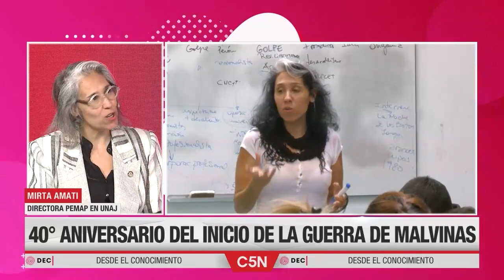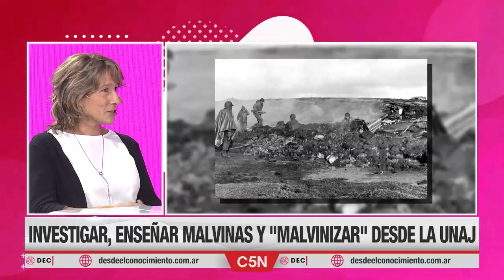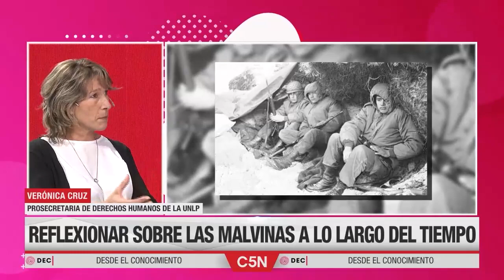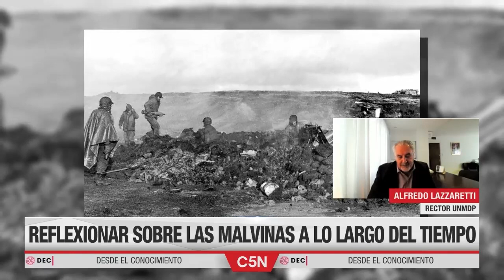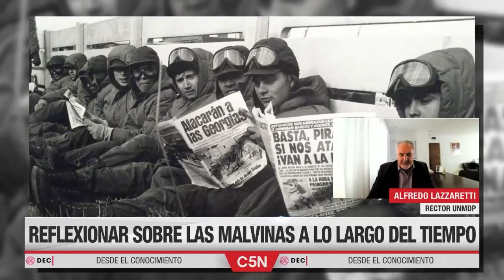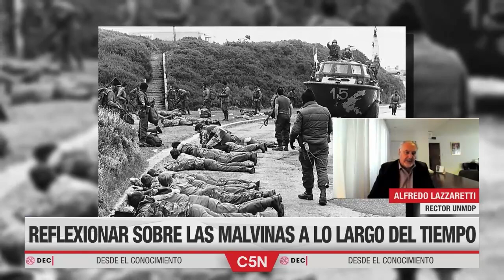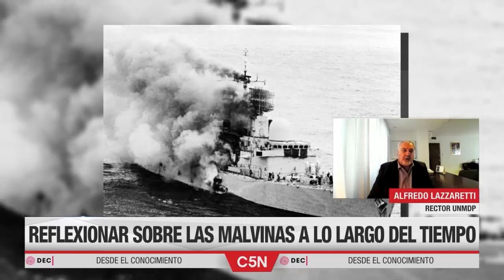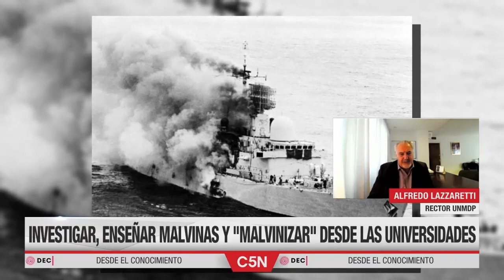DEC MALVINAS, a 40 años - Las universidades y la memoria - DEC TV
Se cumplieron 40 años de la Guerra de Malvinas y convocamos a las universidades que honran la memoria de quienes entregaron su vida.

Nos visitaron:

La Directora de PEMAP- Programa de Estudios de Malvinas, Atlántico Sur y Patagonia de la UNAJ, Mirta Amati.

El historiador UNLU y Dr. en Ciencias Sociales de la UNGS, Federico Lorenz.

La prosecretaria de DD.HH. de la UNLP, Verónica Cruz.

El presidente de CECIM La Plata, Rodolfo Carrizo.

Y desde Mar del Plata, el rector de la UNMDP, Alfredo Lazzeretti, nos anticipó de la postulación por parte de la uni a los excombatientes Julio Aro y Geoffrey Cardozo para el Nobel de la Paz.